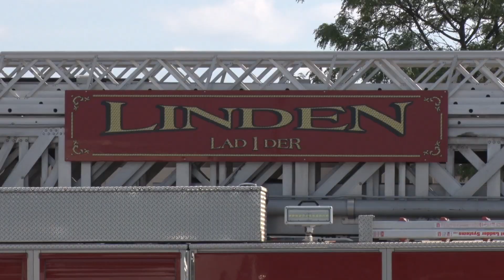City of Linden: Annual America's 9/11 Motorcycle Run 2023